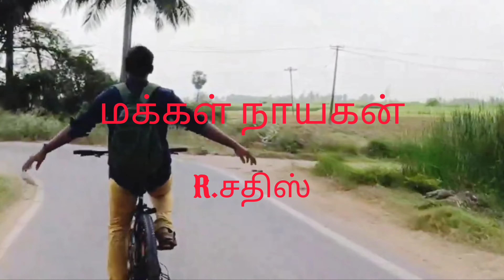Therike part 2 Announcement | Tamil Short film| Story By Ganesh| Sathish LT& Team's Living Tamil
Therike Part 2 announcement video tamil short film best comedy video living tamil

story by ganesh

actor/ sathish/ jeeva / udhaya

production living tamil